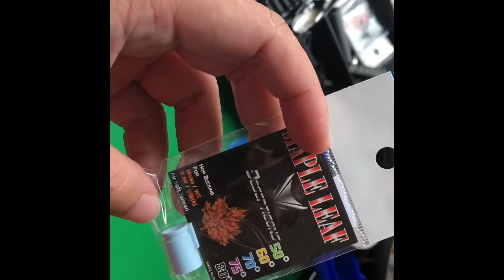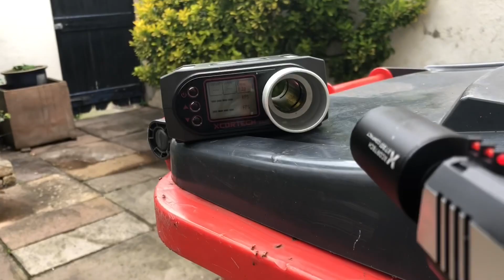New Hop-up Rubber I Maple Leaf - Tokyo Marui Hicapa 5.1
Palit muna tayo ng Bucking guys, pangit na tapon ng bala natin.